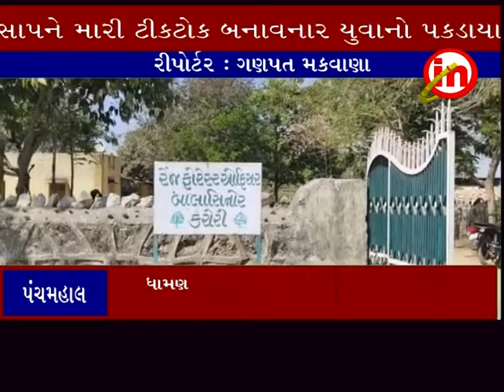પંચમહાલ ઃ ધામણ સાપને મારી ટીકટોક વિડીયો બનાવનાર ચાર પકડાયા